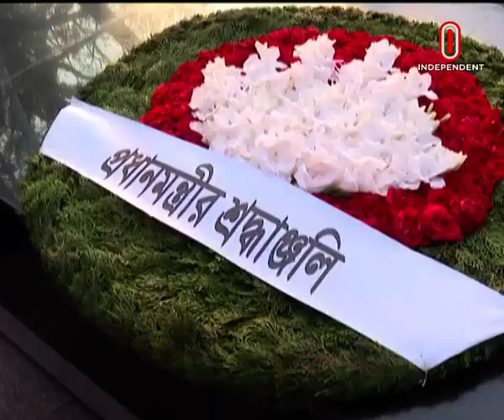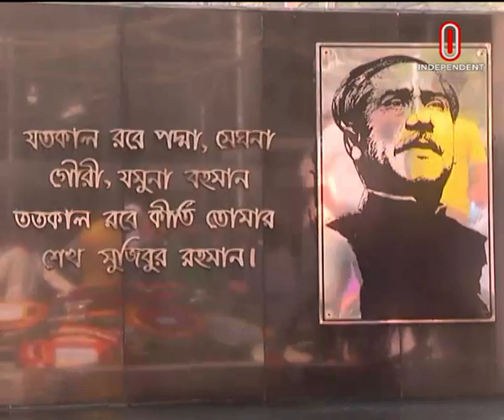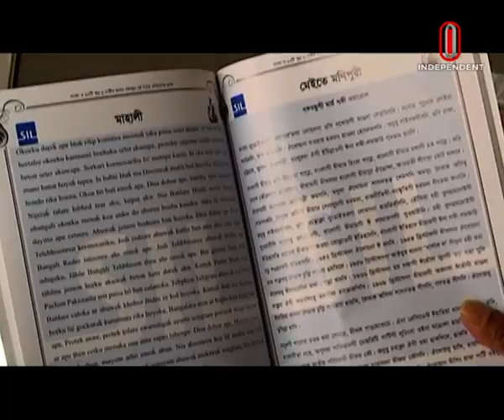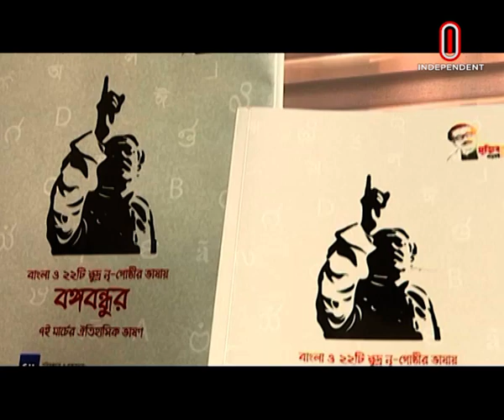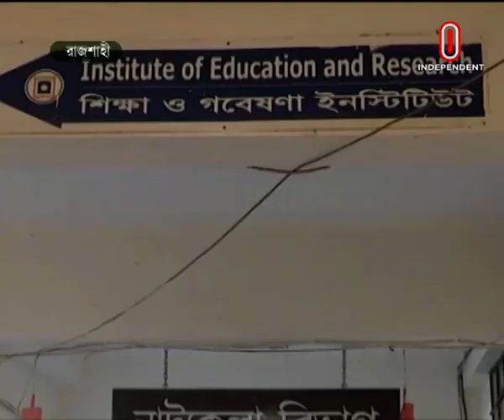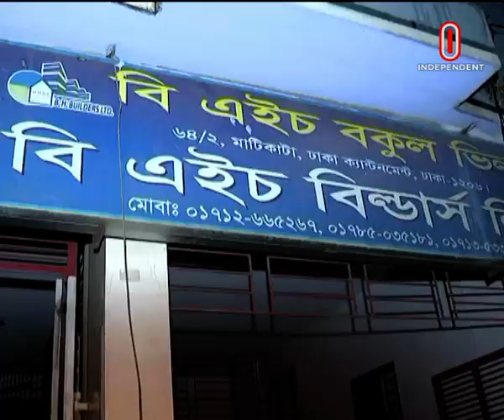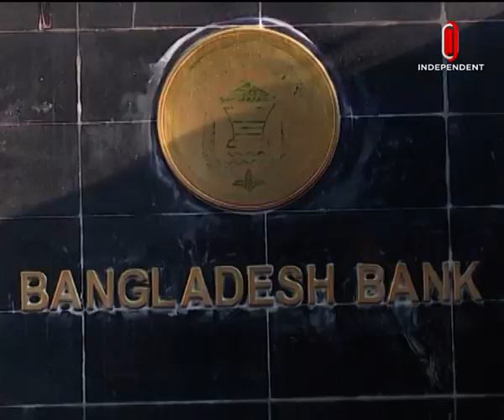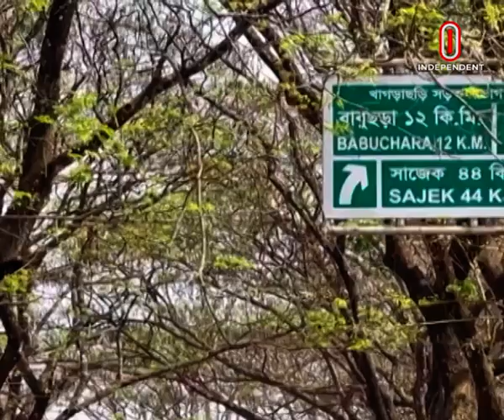News AT 02 PM || সংবাদ দুপুর || [ 7 March 2023]